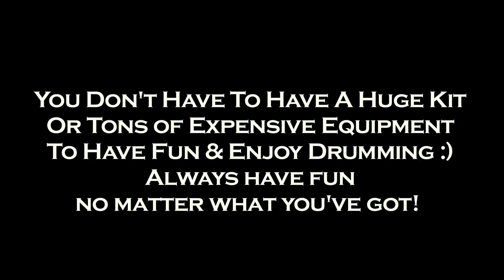Just Give Me A Reason - P!nk - Drum Cover